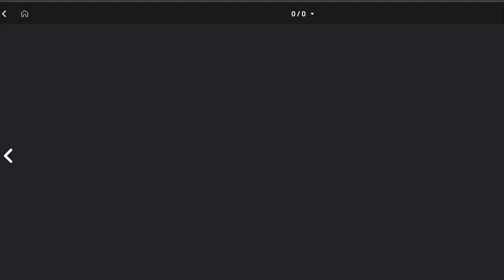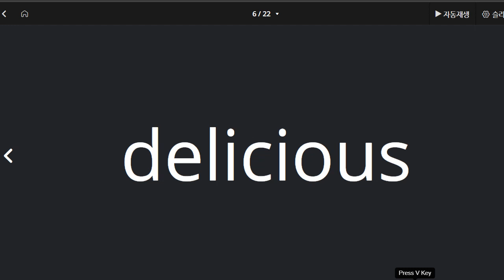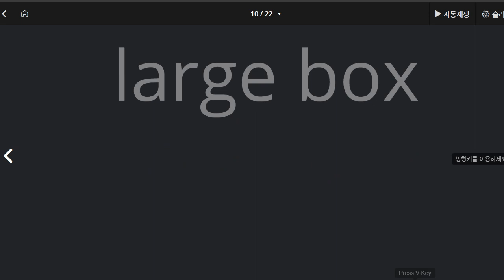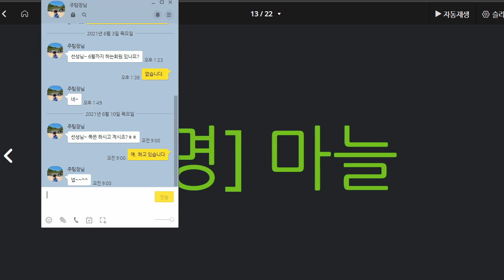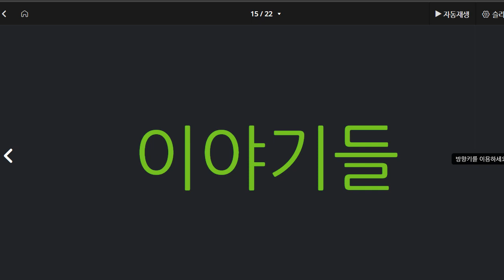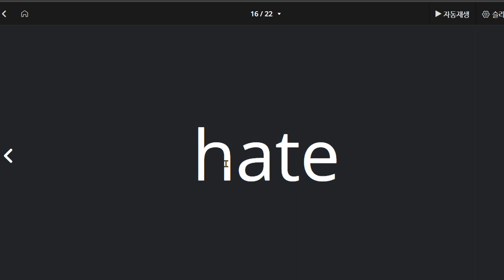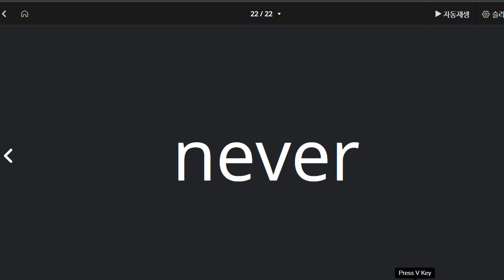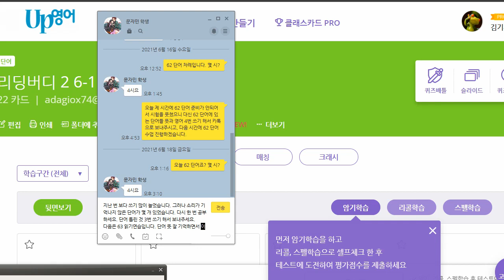문자민 2021 06 18 단어 성취도 75